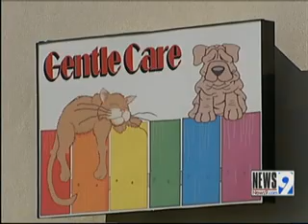Metro Vet Volunteering Time to Save Puppies Left for Dead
The Heartland Weimaraner Rescue is hoping a litter of abandoned puppies will survive, but funds to care for the pups are running low.